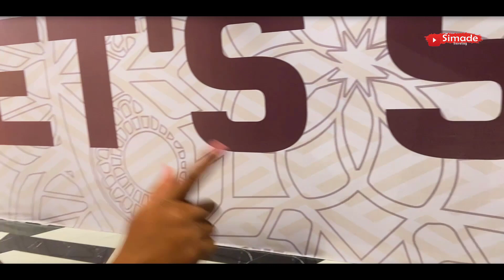Jalan-jalan di Mal Terbesar di Bali - Living World Denpasar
Living World Denpasar beralamat di Jl. Gatot Subroto Timur, Tonja, Kec. Denpasar Utara, Kota Denpasar, Bali 80235

Pusat Mal di Denpasar ini menjadi yang megah dan terbesar di Bali, baru saja buka 24 maret 2023 oleh Kawan Lama Group, konsepnya juga sangat bagus menampilkan home living dan tempat makan dengan sentuhan nuansa Bali

Living world Denpasar memiliki banyak fasilitas untuk memanjakan customer yang datang kesini, memiliki areal terbuka untuk jalan-jalan, olah raga dan tempat nongkrong sekaligus, fasilitas parkirnya juga dibuat tersendiri dan luas banget, bisa menampung banyak kendaraan disini.

Gerai -gerai usaha disini juga ada banyak dan akan bertambah sepertinya karena masih banyak tempat kosong yang belum di tempati sementara disini aku melihat  ACE, INFORMA, Toys Kingdom, Pet Kingdom, Pendopo, EYE SOUL, THYS, dan beragam brand kuliner dari F&B ID, yaitu Chatime Atealier, Cupbop, Gindaco, dan Go! Go! CURRY Genki no Minamoto

Keren dan nyaman adalah review dari aku mengenai mal terbesar di Bali ini, yang belum datang ke living world Denpasar buruan datang ya biar ga penasaran, untuk parkiran motor melalui areal belakang gedung mall ini.